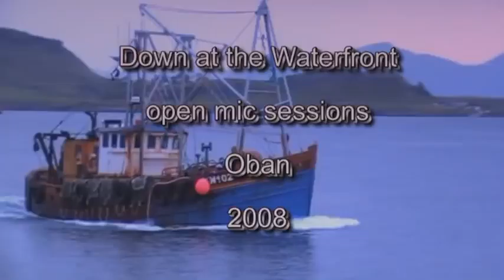Waterfront open mic Oban Guests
Waterfront open mic Oban Guests acoustic and electric Check out the other clip